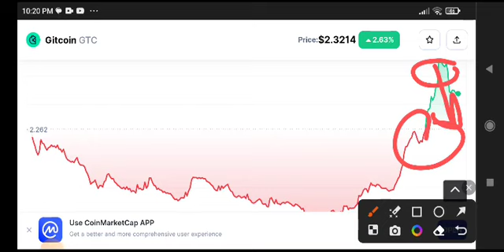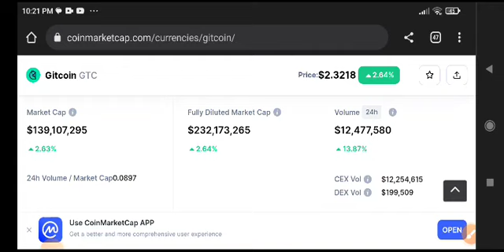Gitcoin Price Prediction Analysis! GTC News Today